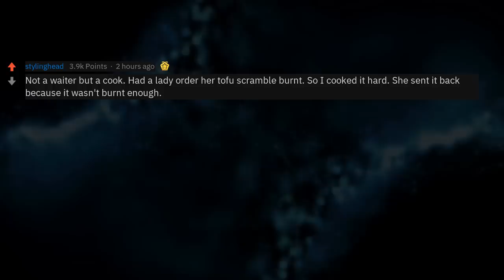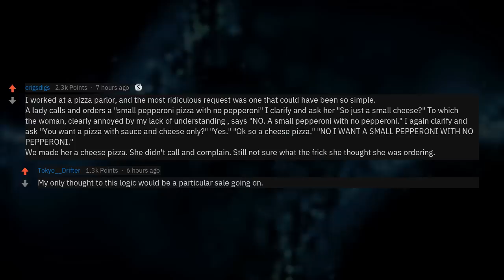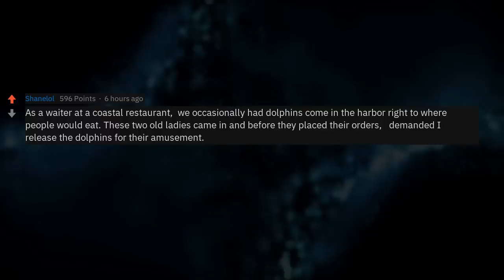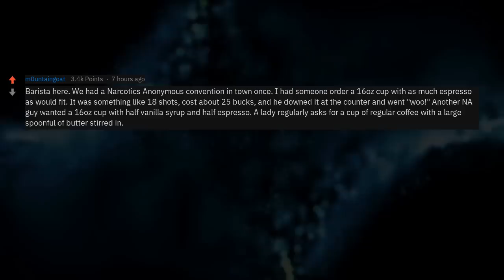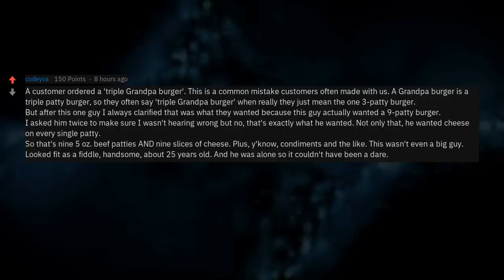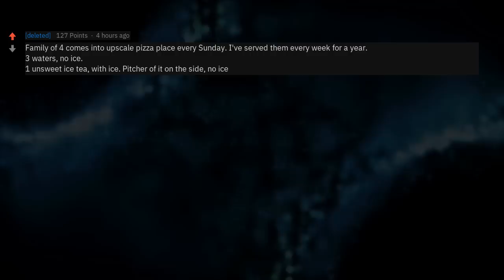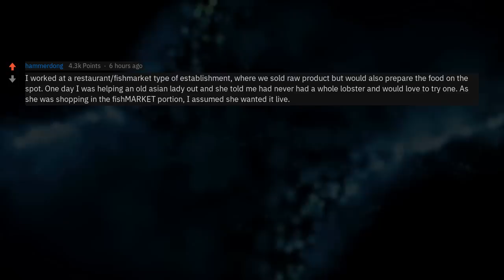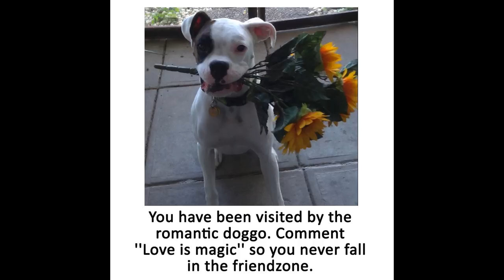What Crazy Orders Have People Placed At Your Restaurant? (r/AskReddit)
Waiters of Reddit, what's the most ridiculous order someone's placed and how did you deal with it?